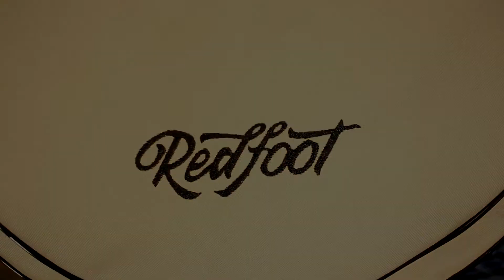Pratos Red Foot Vintage Series, Hi Hat, Crash e Ride - H.M. Drum Shop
RED FOOT CYMBALS / VINTAGE SERIES
** Hand Crafted Cymbal **
Disponíveis na Hayvan Music Drum Shop
Realização:
MS Studio Drums